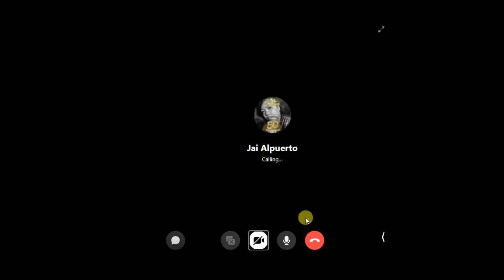Online Christmas Caroling with Friends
Just because there's a pandemic doesn't mean we can't go Christmas Caroling for our friends. Merry Christmas! I hope you enjoy this second vlogmas as much as you did with the first.